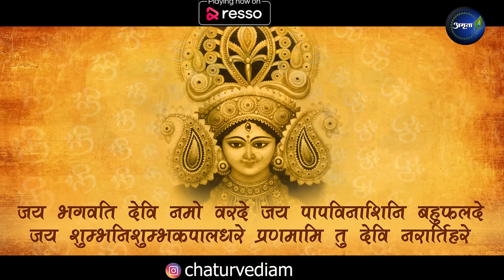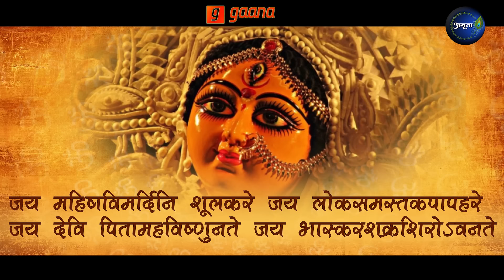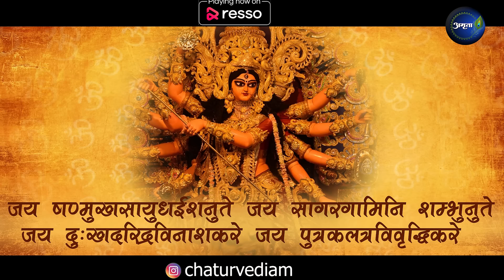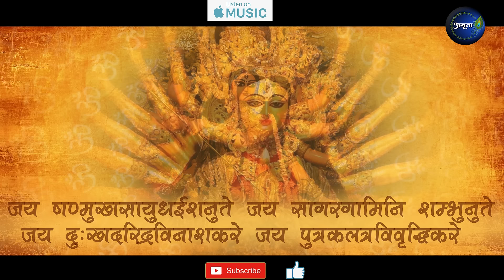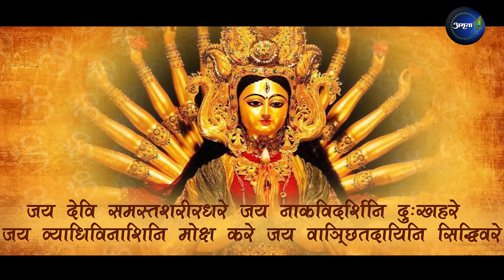जय भगवति देवि नमो वरदे | Bhagwati Stotram | Jai Bhagwati Devi Namo Var de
वेदव्यास जी द्वारा रचित भगवती स्तोत्रम

Credits:
Singer: Amrita Chaturvedi Upadhyay
Lyrics: Traditional
Composition: Amrita Chaturvedi Upadhyay
Mixmaster: Mix Box Studio
Video credits: UM Productions (Utkarsh Mishra, 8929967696)

जय भगवति देवि नमो वरदे जय पापविनाशिनि बहुफलदे।
जय शुम्भनिशुम्भकपालधरे प्रणमामि तु देवि नरार्तिहरे ॥१॥

हे वरदायिनी देवि! हे भगवति! तुम्हारी जय हो। हे पापों को नष्ट करने वाली और अनन्त फल देने वाली देवि। तुम्हारी जय हो! हे शुम्भनिशुम्भ के मुण्डों को धारण करने वाली देवि! तुम्हारी जय हो। हे मुष्यों की पीडा हरने वाली देवि! मैं तुम्हें प्रणाम करता हूँ॥

जय चन्द्रदिवाकरनेत्रधरे जय पावकभूषितवक्त्रवरे।
जय भैरवदेहनिलीनपरे जय अन्धकदैत्यविशोषकरे ॥२॥

हे सूर्य-चन्द्रमारूपी नेत्रों को धारण करने वाली! तुम्हारी जय हो। हे अग्नि के समान देदीप्यामान मुख से शोभित होने वाली! तुम्हारी जय हो। हे भैरव-शरीर में लीन रहने वाली और अन्धकासुरका शोषण करने वाली देवि! तुम्हारी जय हो, जय हो॥

जय महिषविमर्दिनि शूलकरे जय लोकसमस्तकपापहरे।
जय देवि पितामहविष्णुनते जय भास्करशक्रशिरोऽवनते ॥३॥

हे महिषसुर का मर्दन करने वाली, शूलधारिणी और लोक के समस्त पापों को दूर करने वाली भगवति! तुम्हारी जय हो। ब्रह्मा, विष्णु, सूर्य और इन्द्र से नमस्कृत होने वाली हे देवि! तुम्हारी जय हो, जय हो॥

जय षण्मुखसायुधईशनुते जय सागरगामिनि शम्भुनुते।
जय दु:खदरिद्रविनाशकरे जय पुत्रकलत्रविवृद्धिकरे ॥४॥

सशस्त्र शङ्कर और कार्तिकेयजी के द्वारा वन्दित होने वाली देवि! तुम्हारी जय हो। शिव के द्वारा प्रशंसित एवं सागर में मिलने वाली गङ्गारूपिणि देवि! तुम्हारी जय हो। दु:ख और दरिद्रता का नाश तथा पुत्र-कलत्र की वृद्धि करने वाली हे देवि! तुम्हारी जय हो, जय हो॥

जय देवि समस्तशरीरधरे जय नाकविदर्शिनि दु:खहरे।
जय व्याधिविनाशिनि मोक्ष करे जय वाञ्छितदायिनि सिद्धिवरे ॥५॥

हे देवि! तुम्हारी जय हो। तुम समस्त शरीरों को धारण करने वाली, स्वर्गलोक का दर्शन करानेवाली और दु:खहारिणी हो। हे व्यधिनाशिनी देवि! तुम्हारी जय हो। मोक्ष तुम्हारे करतलगत है, हे मनोवाच्छित फल देने वाली अष्ट सिद्धियों से सम्पन्न परा देवि! तुम्हारी जय हो॥

एतद्व्यासकृतं स्तोत्रं य: पठेन्नियत: शुचि:।
गृहे वा शुद्धभावेन प्रीता भगवती सदा ॥६॥